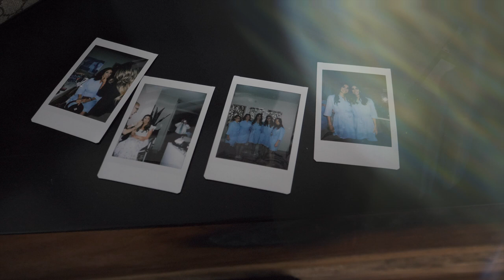Cavalier Yacht Club Wedding // Erica + Andrew // 4K Teaser